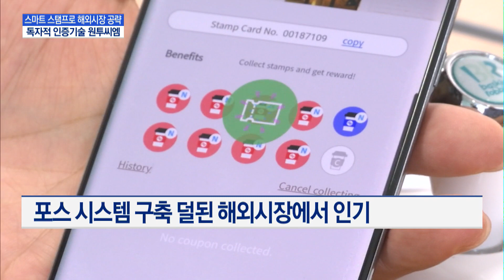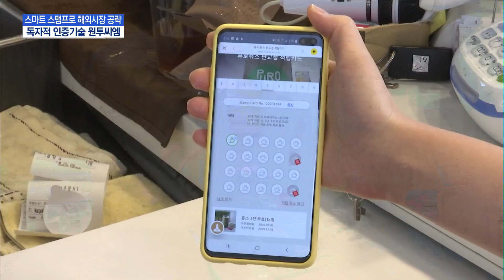[기업분석]원투씨엠, '스마트스탬프'로 글로벌 결제 시장 주도한다 / 머니투데이방송 (뉴스)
07/02 이슈&뷰11

우리나라에서는 금융 결제 시스템이 잘 구축돼 있지만 동남아시아 등 해외에서는 결제망이 구축되지 않아 불편한 경우가 종종 나타나는데요. 기존 포스 단말기를 설치하지 않고, 특정 패턴을 입력한 도장을 스마트폰 터치스크린에 대면 인증과 결제를 진행할 수 있는 '스마트 스탬프' 기술이 나와 주목받고 있습니다. 김태환 기자입니다.